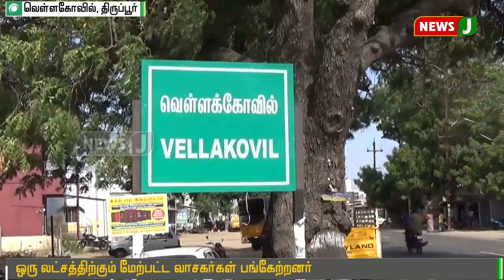திருப்பூரில் 5 நாட்கள் நடைபெற்ற புத்தக திருவிழாவில் சுமார் 1 லட்சம் வாசகர்கள் பங்கேற்றனர்